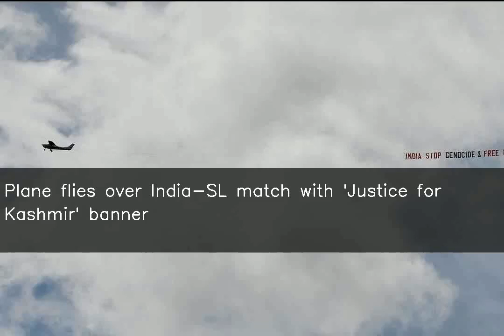Plane flies over India-SL match with 'Justice for Kashmir' banner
A plane carrying 'Justice for Kashmir' and 'India stop genocide and free Kashmir' banners flew over the Headingley stadium during India-Sri Lanka 2019 World Cup match on Saturday. "We are incredibly disappointed this has happened again. We do not condone any sort of political messages at the ICC Men's Cricket World Cup," the ICC said in a statement.